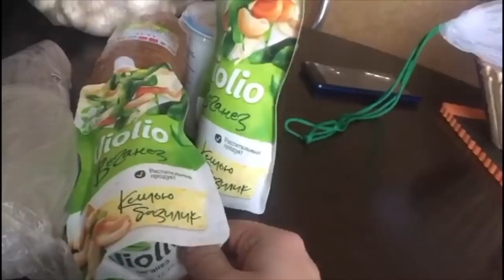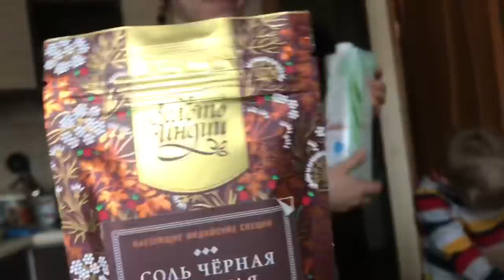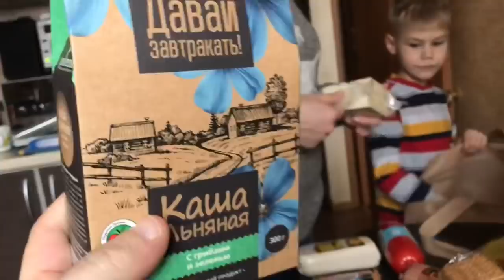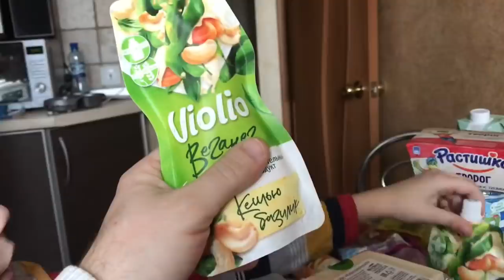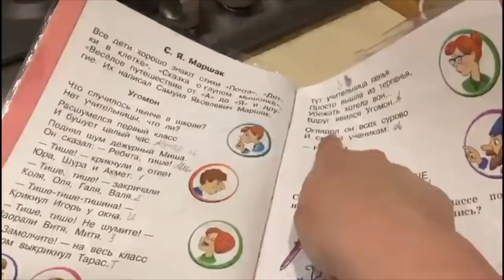Мой День рождения!!!(17.02.20.г)